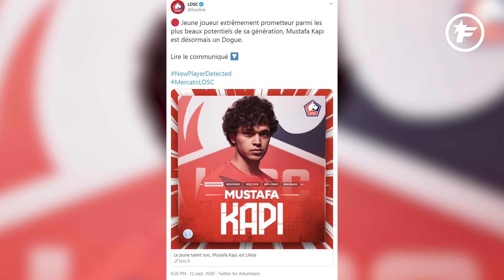La guerre des attaquants déchire les cadors de la Serie A | Journal du Mercato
En France :
On commence ce journal du Mercato à Dijon où Mounir Chouiar est sur le départ ! Le jeune attaquant (21 ans) est fortement courtisé en Angleterre où Wolverhampton, Leeds et Arsenal pourraient passer à l'action. Le DFCO réclame 15 M€ pour lâcher son joueur son contrat jusqu'en 2022. La grande braderie continue à l'Olympique Lyonnais ! Après avoir perdu Tete, Marçal, Tătăruşanu et Rafael, l'OL pourrait bien se débarrasser de Bertrand Traoré qui n'entre plus vraiment dans les plans de Rudi Garcia. Selon nos informations, les Gones ont refusé une première offre de 17 M€ de la part d'Aston Villa. Mais les Villans seraient revenus à la charge et auraient proposé 19 M€ pour le Burkinabé. Suffisant pour l'OL qui aurait accepté. Traoré va donc rejoindre Villa où il devrait signer un contrat de 3 ans. À la recherche d'un attaquant pendant ce mercato estival, l'Olympique de Marseille se renseigne chez ses voisins monégasques. En effet, le club phocéen voudrait tenter sa chance avec Keita Baldé. Un prêt avec option d'achat serait à l'étude du côté de la Commanderie. Affaire à suivre...

À l'étranger :
Impressionnant depuis son arrivée au Séville FC, Jules Koundé aurait tapé l’œil du FC Barcelone ! Alors que le club blaugrana voit la piste Éric Garcia se compliquer avec le refus de Manchester City de le laisser partir, les Catalans pourraient se rabattre sur le Français. Au Barça, justement, le grand ménage prend forme. Et le premier départ d'une longue liste pourrait être acté dans les prochains jours. En effet, Arturo Vidal se rapproche un peu de l'Inter. Le Chilien est attendu ce lundi en Lombardie pour parapher son contrat. Les Nerazzurri n'ont plus qu'un accord avec le Barça.

On passe à notre focus du jour qui concerne en partie le FC Barcelone car un jeu de chaise musicale est en train d'avoir lieu en Serie A. Et le domino qui pourrait tout faire basculer n'est autre que Luis Suarez, poussé vers la sortie chez les Blaugrana. L'Uruguayen est annoncé avec insistance à la Juventus depuis plusieurs semaines mais son arrivée peine à se concrétiser. Et c'est notamment la Vieille Dame qui est à l'origine de cette grande valse des attaquants dans la Botte. Car les Bianconerri explorent toutes les pistes des attaquants renommés évoluant en Serie A ou déjà passés dans le championnat. En cas d'impossibilité de réaliser l'opération Suarez, la Juve veut miser sur Edin Džeko ! Le Bosnien veut quitter l'AS Roma cet été et voit l'intérêt des champions d'Italie d'un bon œil. Il serait même déjà d'accord avec les Juventini sur les bases d'un contrat. Mais ce n'est pas un dossier facile car il est lié à celui d'Arkadiusz Milik, qui, lui, veut quitter le Napoli. Le Polonais viendrait remplacer Džeko en cas de départ de celui-ci. Un départ de l'ancien joueur de Manchester City pourrait permettre au club de la Louve de récupérer entre 12 et 15 M€. Une somme qui serait réinvestie pour l'attaquant napolitain. Mais depuis quelque jours, la donne semble avoir changé. Voyant que la Juve ne se montre pas plus pressée que ça pour boucler son transfert, Milik aurait demandé à ses dirigeants de rester une saison de plus en Campanie. Et l'équipe d'Andréa Pirlo ne s'est pas arrêtée là ! Ces derniers temps, les noms d'Olivier Grioud et Edinson Cavani ont aussi été évoqués dans le Piémont. Bref, un véritable imbroglio qui pourrait trouver son dénouement dans les prochaines semaines mais la recherche de la Juve pour un numéro 9 aura créé un sacré remue-ménage ! Il n'y a pas qu'à la Juve que les attaquants sont demandés. L'AC Milan continue son mercato très intéressant. Après Sandro Tonali en provenance de Brescia, les Rossoneri veulent s'offrir Nikola Milenkovic et Federico Chiesa, tous les deux des joueurs de la Fiorentina. Mais c’est bien l'ailier de 22 ans qui pourrait rejoindre San Siro cet été contre un chèque de 40 M€.

Officiels :
Enfin, c'est officiel, Jordan Sibetacheu, qui n'a jamais réussi à s'imposer en Bretagne, vient d'être prêté pour une saison, avec une option d'achat, au club suisse des Young Boys de Berne. Prêté cette saison à l'AC Milan, Ante Rebic a convaincu les dirigeants milanais de miser sur lui sur le long terme. En effet, le Croate s'est engagé définitivement pour les cinq prochaines saisons avec le club lombard !